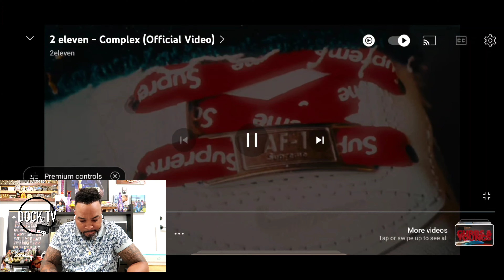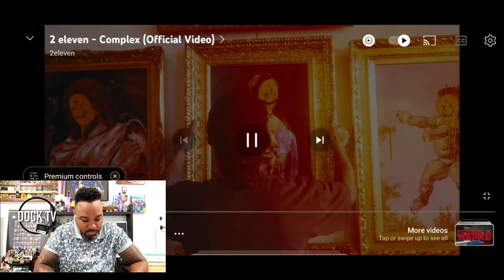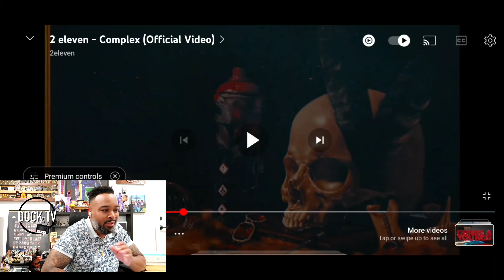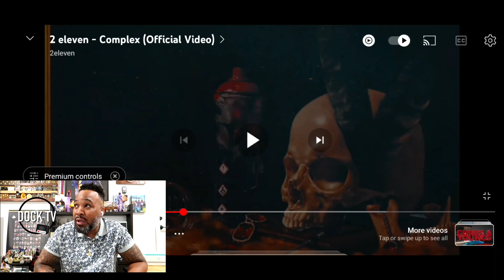2 eleven - Complex | Reaction | Inglewood | California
2 eleven - Complex | Reaction | Inglewood | California